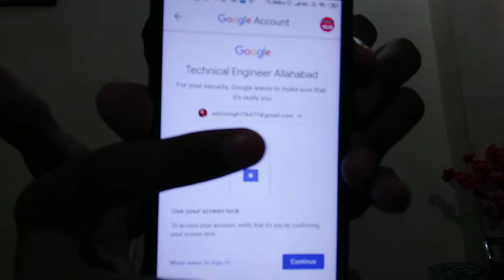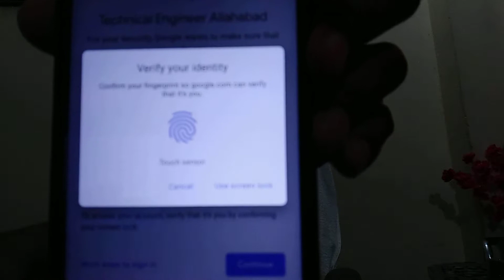Best Google Update||Now no one can hack your YouTube channel